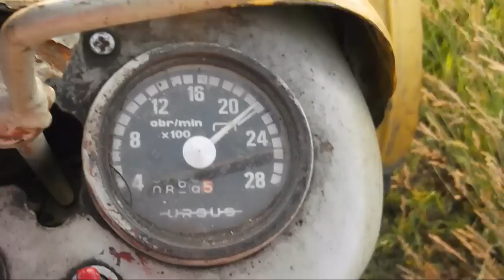Żółta moc czyli koszenie łąki urusem C-330 sianokosy 2013 HD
taki przedsmak ful wersji sianokosów ktora juz na drugi tydzien jak dobrze pojdzie ;p
pierwsza łąka skoszona sostalo jeszcze 9 ;p
zapraszam do komentowania i subowania mojego kanału:)